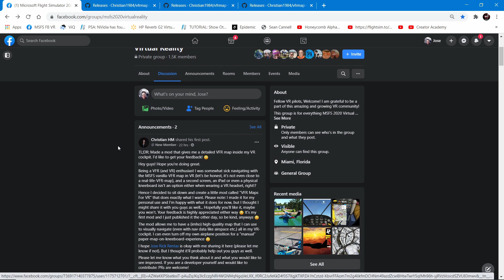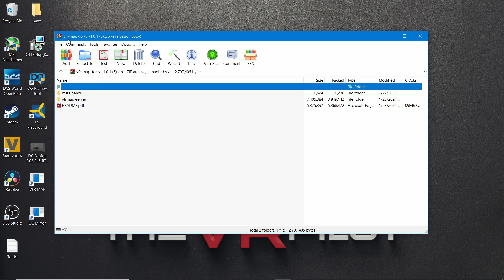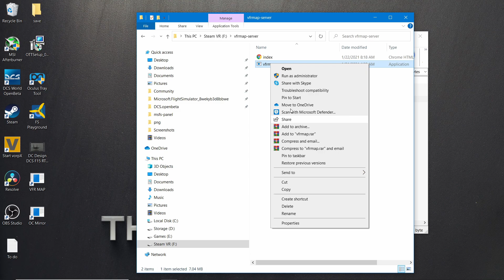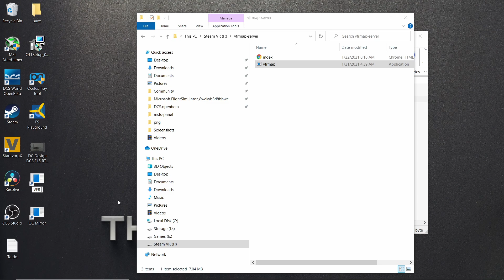VFR Map for Microsoft Flight Simulator Virtual Reality - Tutorial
Hello fellow VR pilots! My name is Jose, I am an ATC at KMIA Tower/TRACON,  flight Sims / VR Tech is my passion and I love sharing my knowledge and experience with you all!

Today I will show you how to install this awesome free mod by Christian(THANK YOU!) This is a VFR map MOD for Virtual reality for microsoft flight simulator! It is the best (free product or paid), that we have until we can implement NAVIGRAPH into VR.

Link to the file!

RED flashlight mod! I love it!

VR Aviatiors Group - (ALL VR FLIGHT SIM DCS, Aerofly FS2, XP11, MSFS)

★ PC Specs ★
i7 9700k OC to 5.0
h150i Pro AIO watercooler
ASUS ROG STRIX OC RTX 3090 OC
Asus Strix Gaming z390-H Motherboard
32gb HyperX DDR4 4000mhz Ram
EVGA 1000w PSU
M.2+ Hybrid drives

★ Sim Gear ★
Warthog HOTAS (joystick and throttle)
Saitek Rudder Pedals
Flight Velocity Trim Wheel
Thrustmaster Cougar MFD x2
RED BOX Forward of throttle = 3 CUSTOM USB Board and Button DIY build
G602 Wireless Mouse
Generic Mechanical RGB Keyboard
Custom Sim pit